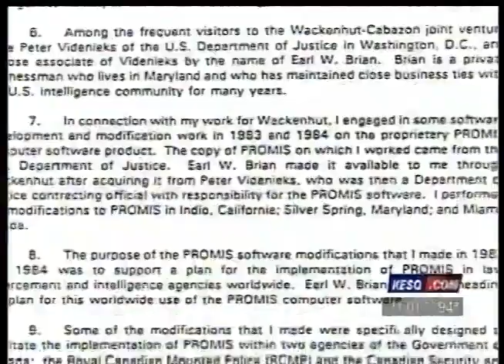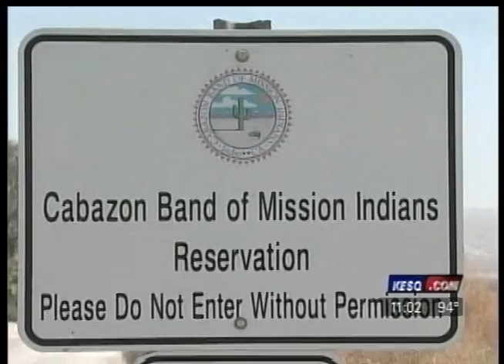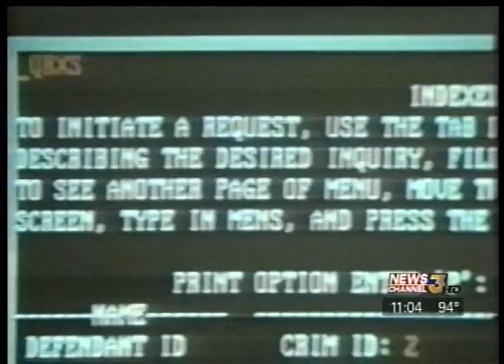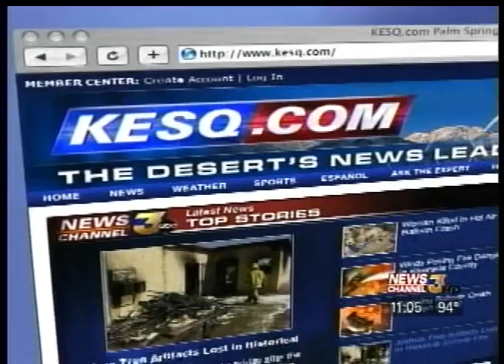Octopus Part 31: PROMIS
KESQ Reporter Nathan Baca reveals how Inslaw's computer program PROMIS was involved in a 1982 Rancho Mirage murder investigation. It's an investigation begun by the late journalist Danny Casolaro.